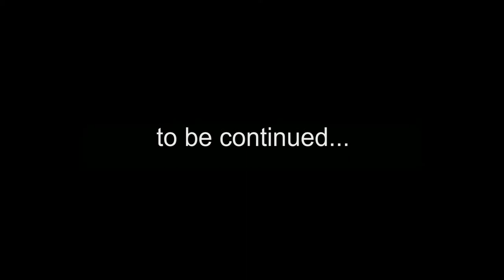Let's Play Final Fantasy VII - Part 74 - Hojos Ende [Deutsch/German]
Erklimmen wir den Bauturm, an dessen Spitze die Steuerung der Sister Ray ist. Hier treffen wir Professor Hojo, der uns ziemlich verrücktes Zeug erzählt.

~~Streaming~~
TwitchTV: twitch.mod366.de

~~Diverses~~
Animexx: animexx.mod366.de
deviantART: da.mod366.de